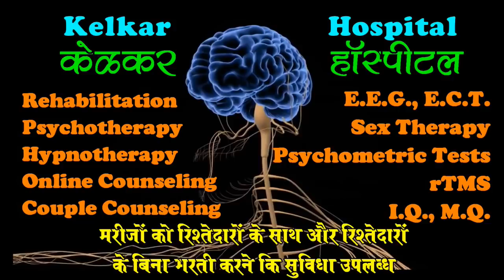Why female should remarry - Dr. Kelkar (MD)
• Psychiatrist
• Hypnotherapist
• Psychotherapist,
• De-addiction Specialist
• Sexologist

     3 )Kelkar Hospital Channel